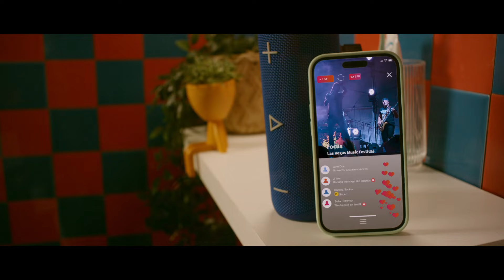CytaFiber | Concert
Cyta Fiber έως 2Gbps | Δωρεάν Εγκατάσταση | 50% για 6 μήνες | Επιχορήγηση €135
Συνδέσου τώρα με Fiber έως 2Gbps, πρώτα από τη Cyta! Επωφελήσου ειδικές τιμές για νέους 18-27, έκπτωση 50% για 6 μήνες, δωρεάν εγκατάσταση και επιχορήγηση €135.
Είσαι σπίτι, είσαι παντού!